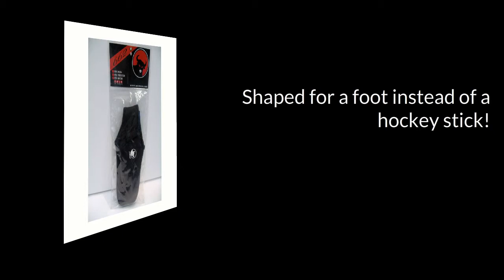662 Fin Socks w/ Velcro Tethers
662 Fin Socks w/ Velcro Tethers

body board
body boards
body boarding
boogieboard
boogie board
boogieboards
boogie boards
science bodyboard
science bodyboards
cartel bodyboard
cartel body board
bz bodyboard
bz body board
morey bodyboard
morey body board
kids bodyboard
kids body board
kids boogieboard
kids boogie board
board shorts
surf shop
online surf shop
Skimboards
Soft Surfboards
NMD bodyboard
NMD Body board
NMD bodyboards
VS bodyboard
VSbodyboards
empire bodyboards
empire bodyboard
Toys bodyboard
Toys bodyboards
toys Body board
Beater board
pride bodyboard
pride bodyboards
pride body board
bodyboard companies
bodyboard news
body board news
bodyboarding news
body boarding videos
bodyboarding videos
bodyboard videos
bodyboard pictures